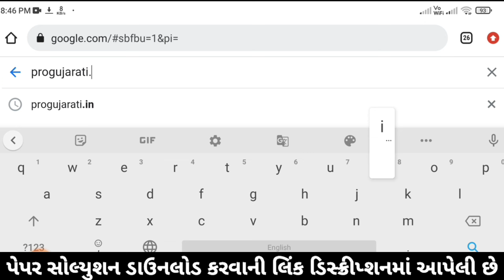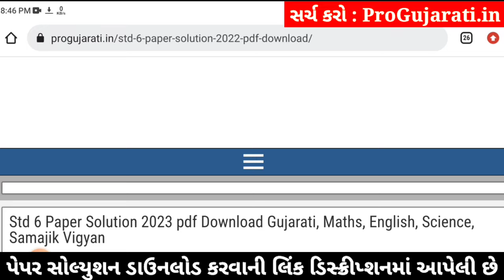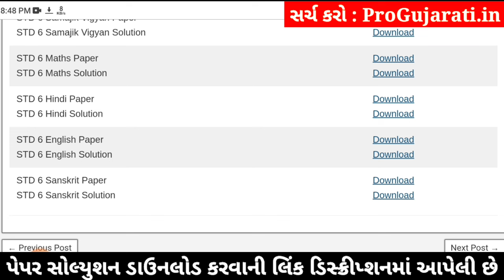std 6 sanskrit ekam kasoti 3/2/2024, dhoran 6 sanskrit ekam kasoti, std 6 ekam kasoti sanskrit 2024